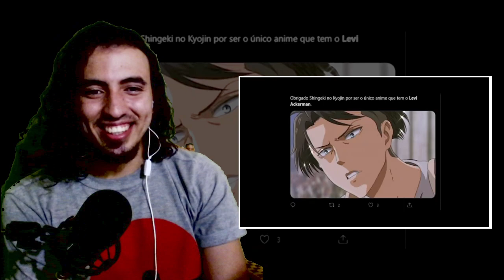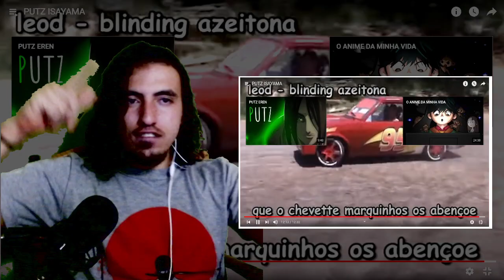OTAKU REAGINDO AO PUTZ ISAYAMA | Caiera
Insta do Leozin: @LeozinReact

Minhas Conquistas:

☑️ 2500
☑️ 5000
☑️ 7500
☑️10.000
🔲50.000

Video Reagido:
PUTZ ISAYAMA

Tag do React:
REACT PUTZ ISAYAMA | Caiera

Agradeço a todos os criadores de conteudo pois sem vocês não teriamos entreterimento ou seja a vida seria chata, pois se sintam especiais pois vocês são sim. Obrigado, amo vocês ❤